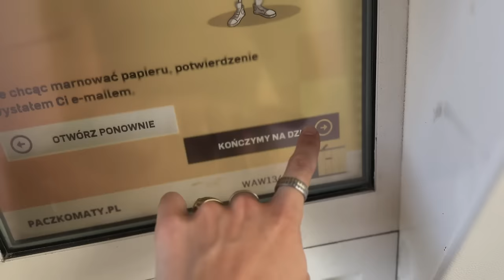co jem w ciągu dnia / szybkie & zdrowe przepisy